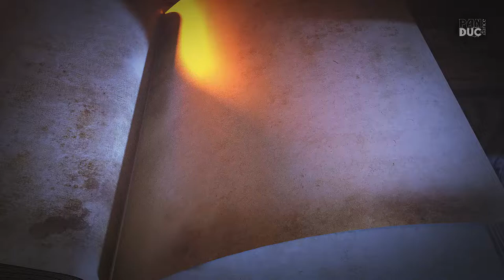PANDUC | Трайбл-шоу TRIBAL WHAT 09.09.2017 Фольклорный фьюжн беллиданс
Совместный коллаборейшн для выступления на Трайбл-шоу TRIBAL WHAT 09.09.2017

Египетский базар, Всемирная выставка 1889 г., Франция | Фольклорный фьюжн беллиданс

▶ Танцоры - участницы Творческой мастерской танца Анастасии Эпенетосской "PANDUC" FCBD® SS (Москва, Россия)

театр ГИТИС улица Академика Пилюгина, Москва